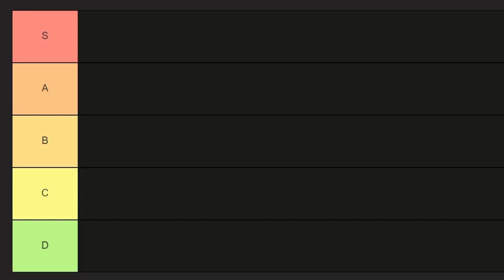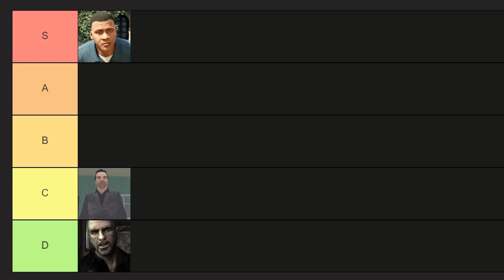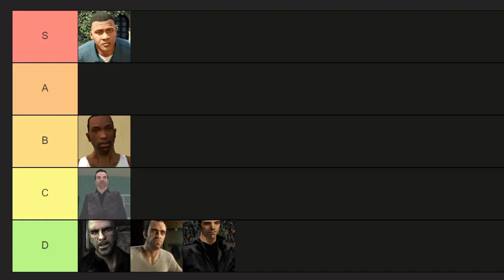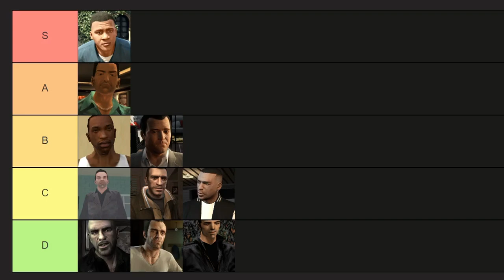GTA Characters I'd Trust On Aux (Tier List)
Franklin even has the best ringtone gtfoh
First tier list, might make another one depending on how this one does
Again, I got this Idea from @bedtimemma  if you’re interested in UFC stuff, I recommend watching him

videos on this channel may contain crude humor, intended for older audiences
if you get offended don't get butthurt

Xbox - BR13F
PSN - TheBriefOne